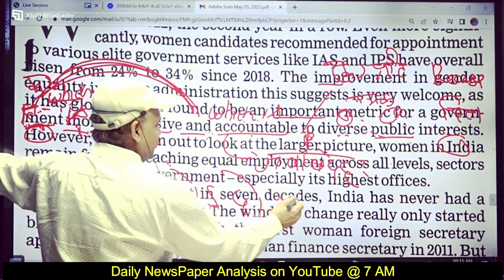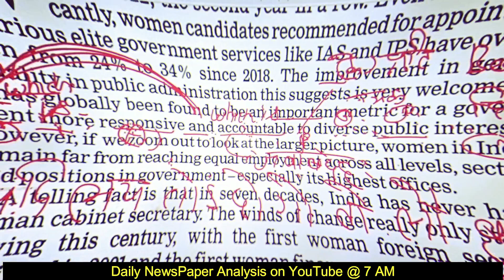How to read daily english newspaper || by ajit rai sir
VIPM is a pioneer in the field of competitive examination with thousands of students preparing themselves for their desired goals. since 2001,
(SSC, Bank, CDS, NDA, RAS, RJS, IAS, LDC etc.).

Check out the All Ajit Sir mentioned videos : -

Moreover, along with the English language we have started full courses including other subjects (mathematics, reasoning, GK, GS, Computer etc.)

 Keeping pace with this technology-driven-world, we have started online courses too 📲

We are proud to have produced innumerable "Victorious Vipians" cracking various competitive exams

Thousands of students reposing unwavering faith in us for the last two decades have been the proud jewels of VIPM.

After Downloading The Application In IOS Please Use VIPM ORG CODE - QFWXO